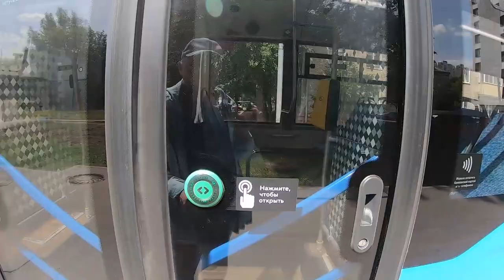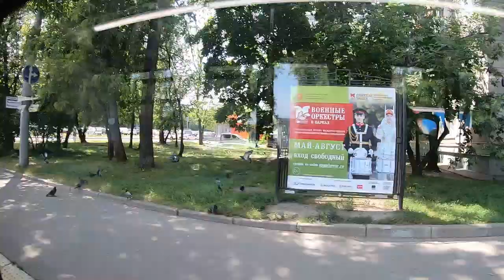2023 25 июня Из окна на Цандера с открытым окном и звуком электропилы